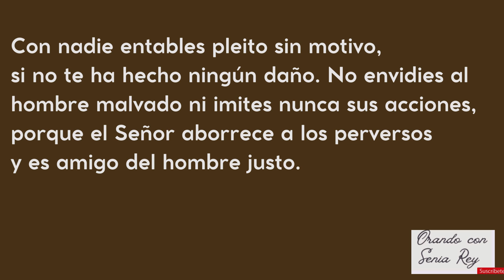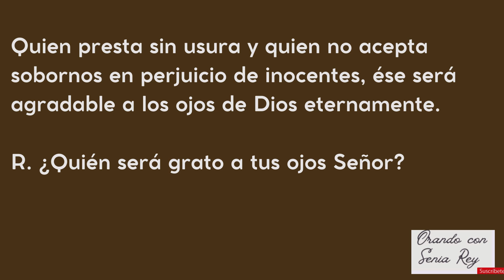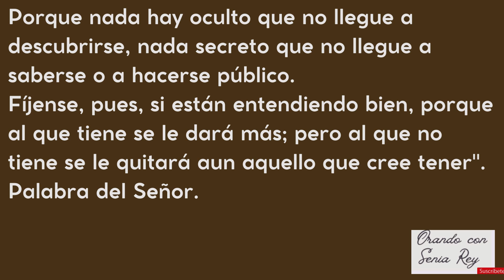23 de septiembre 2024 "lectura, salmo, evangelio y reflexion de la misa diaria."